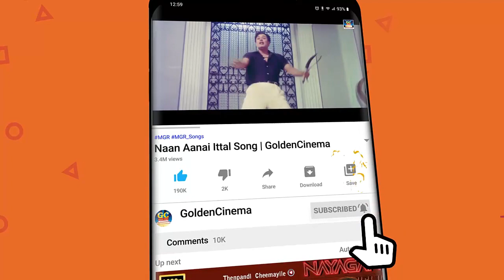மக்கள் திலகம் எம்.ஜி.ஆர் பொன்னான பாடல்கள் | MGR Old Hit Songs Jukebox | MGR Hits HD.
"ஒன்று எங்கள் ஜாதியே,"ஒரு தாய் மக்கள் நாம் என்போம்" போன்ற வாத்தியாரின் சரித்திரம் போற்றும் பாடல்களை கண்டுமகிழுங்கள்..

Movies
ShortFilms
Special Programs
Events
Movie News